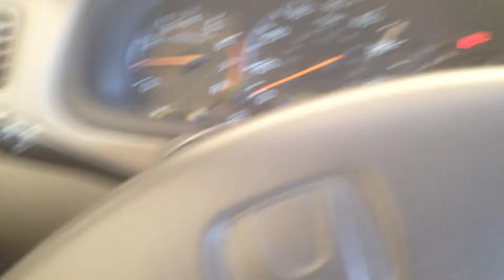CC2215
2001 ACCORD 2.3 ENGINE